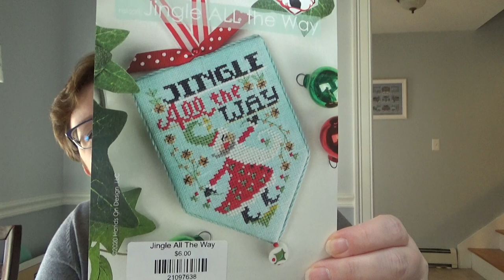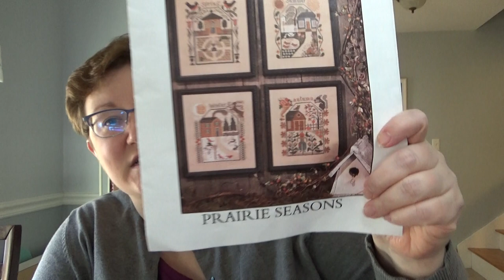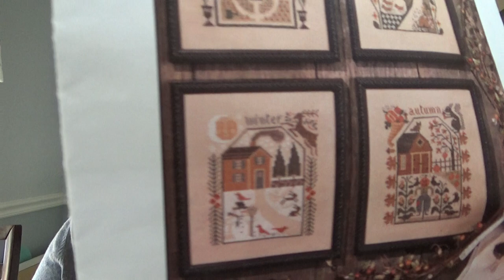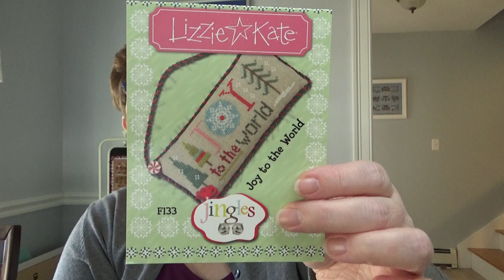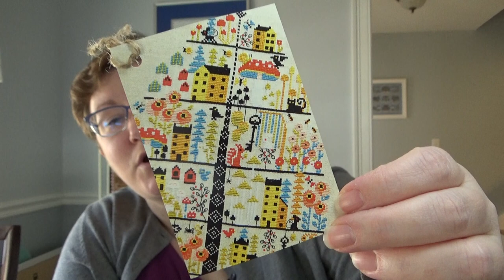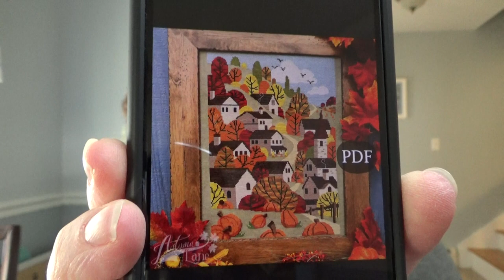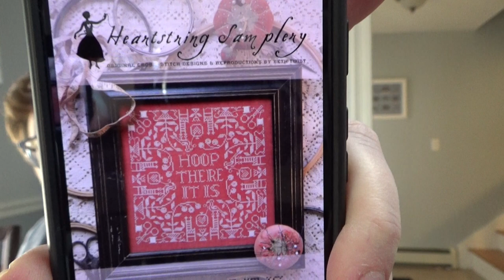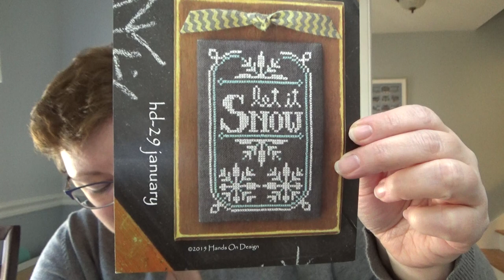Flosstube #72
A big thank you to Cobweb Corner!